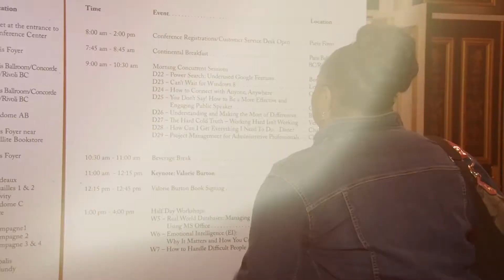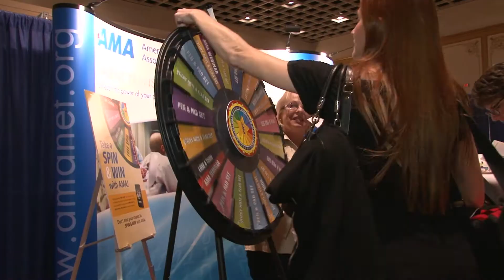The Administrative Professionals Conference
The Premier Training Event for Administrative Professionals & Executive Assistants